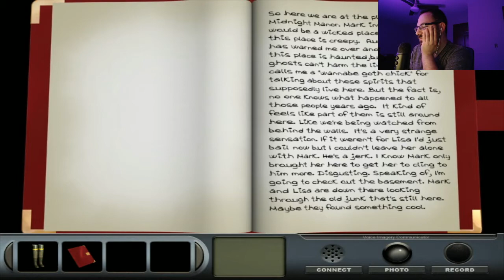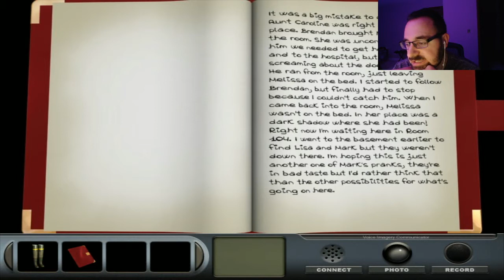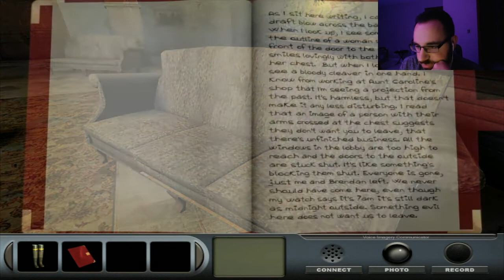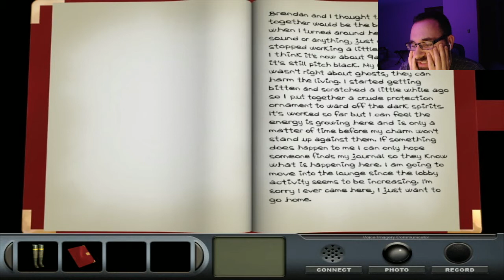Joe Plays Delaware St John #1: The Mystery at Midnight Manor: Part 1